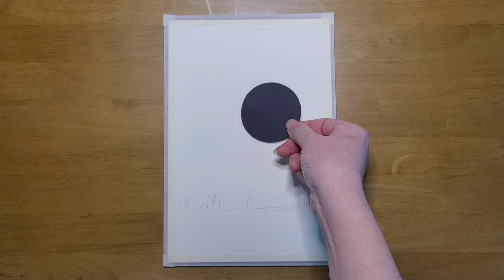How to Draw Easy Beach Sunset / Oil Pastel Drawing For Beginners /오일파스텔화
Busan Gwangan Bridge scene drawing
아름다운 대한민국 야경 / 부산 광안대교

Have fun !!

Things Used / 사용 재료

1.아트메이트 전문가용 소프트 오일파스텔 12색

2.문교 전문가용 소프트 오일 파스텔 36색

3.문교 전문가용 소프트 오일파스텔 목함 72색 MOPV-72W + 찰필 4종 + 사포 12p 세트

Soft oil pastel drawing easy
sunset drawing with oil pastels
sunset drawing

@May art